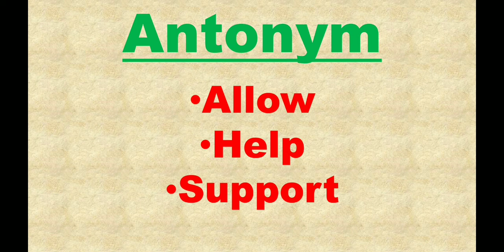avert meaning in hindi, avert antonym, avert synonym, avert meaning with example